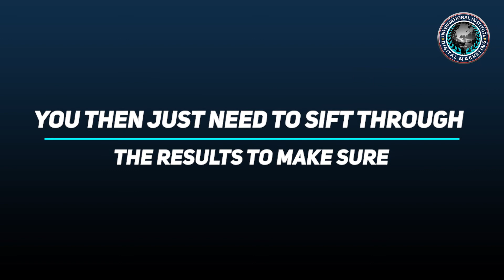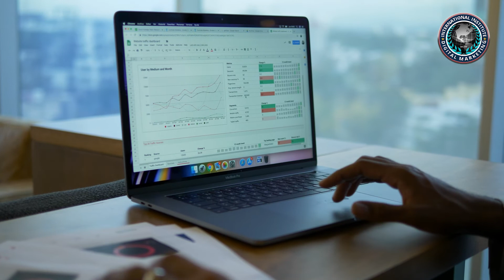3 SIMPLE WAYS TO BUILD LINKS WITH IMAGES | ALEPH-GLOBAL SCRUM TEAM ™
THEY SAY A PICTURE IS WORTH A THOUSAND WORDS, BUT WHEN IT COMES TO LINK BUILDING, A PICTURE CAN QUITE LITERALLY BE WORTH A THOUSAND LINKS.
HI, I’M CALLY, FROM THE INTERNATIONAL INSTITUTE OF DIGITAL MARKETING. HERE IS A BEGINNER’S GUIDE TO LINK BUILDING WITH IMAGES
1. CLAIM LINKS FROM IMPROPER ATTRIBUTIONS
IF YOU’VE ALREADY CREATED SOME IMAGE TYPES, THEN PEOPLE MIGHT HAVE ALREADY EMBEDDED THEM.
THESE LINKS MOST LIKELY POINT TO THE ACTUAL IMAGE FILE ITSELF, NOT THE POST WHERE IT COMES FROM. THIS ISN’T IDEAL BECAUSE IMAGE LINKS ARE A DEAD-END FOR PAGERANK AND PROBABLY AREN’T HELPING OUR PAGE RANK IN GOOGLE.
HERE’S HOW TO FIND AND CLAIM PROPER ATTRIBUTION FOR THESE TYPES OF IMAGE LINKS
● PASTE YOUR WEBSITE INTO A TOOL LIKE AHREFS’ SITE EXPLORER, GO TO THE BACK#LINKS REPORT, THEN SEARCH FOR .PNG OR .JPG IN THE URLS OF BACK#LINKS:
● NEXT, FILTER THE REPORT TO SHOW ONLY “DOFOLLOW” LINKS FROM UNIQUE DOMAINS.
● NOW IT’S JUST A CASE OF SIFTING THROUGH THE REPORT AND NOTING ANY LINKS THAT WE WANT TO CLAIM IN A SPREADSHEET.
MOST PEOPLE WHO USE YOUR IMAGES WILL CREDIT YOU WITH A LINK, BUT NOT EVERYONE.
THE SIMPLEST WAY TO DO THIS IS WITH A GOOGLE REVERSE IMAGE SEARCH. JUST UPLOAD YOUR IMAGE OR PASTE IN THE URL, AND GOOGLE WILL KICK BACK PAGES WHERE IT THINKS THE IMAGE IS BEING USED.
YOU THEN JUST NEED TO SIFT THROUGH THE RESULTS TO MAKE SURE:
 YOUR IMAGE IS ACTUALLY ON THE PAGE
 THEY’RE NOT CREDITING YOU WITH A LINK
 YOU WANT A LINK FROM THIS WEBSITE
IF ALL OF THE ABOVE IS TRUE, MAKE A NOTE OF THE PAGE IN A SPREADSHEET.
3. USE THE TRUST FORMULA
YOU CAN ONLY CLAIM SO MANY BACK#LINKS FROM EXISTING IMAGES. AFTER THAT, YOU’LL NEED TO CREATE MORE IMAGES TO ATTRACT BACK#LINKS. THERE ARE SEVERAL WAYS YOU CAN DO THAT, BUT ONE TRIED AND TESTED FORMULA IS THE TRUST FORMULA.
HERE’S THE PROCESS IN A NUTSHELL:
 TRENDING TOPIC
 RESEARCH AND ANALYSIS
 UNIQUE (UNUSUAL, OR UNEXPECTED) TAKEAWAY
 SIMPLE VISUAL
 TACTICAL PROMOTION

Aleph Technologies specializes in providing hands-on classroom-based and onsite IT certification training courses taught by expert instructors with practical industry experience. Classes span focuses on Business Analysis, Health Insurance & Systems Domain, IT Project Management, and IT Services with emphasis on Certified SCRUM Master, ScaledAgile Certifications in Dallas and leadership roles in Agile development. Since 2000, over 3000 course participants from more than 100 organizations across the globe have enhanced their skills through intensive, applicable exercises and education.